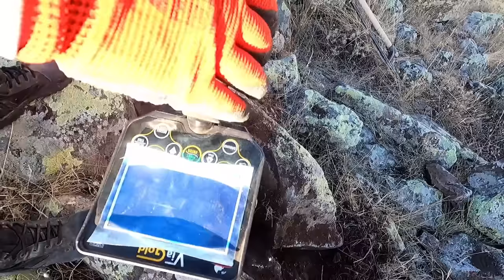Hazine kaya kasasının içindeki defineyi bulma anı !!!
HAZİNE AVI / GİZEMLİ BİR DEFİNE BULUNMA ANI
Çok Büyük Bir Hazine Bulduk / Hazine Avı / Metal Tespiti
metal dedektörü ile hazine bulunma anı

💲 ▶ DEFİNE BULUNMA ANI VİDEOLARI ◀ 💲

➤ KAPLUMBAĞA KAYA KASASINI AÇTIM I found the treasure turtle is the sign لقد وجدت سلحفاة كنز

➤DEFİNE BULMA ANI KAYANIN ALTINDA THE